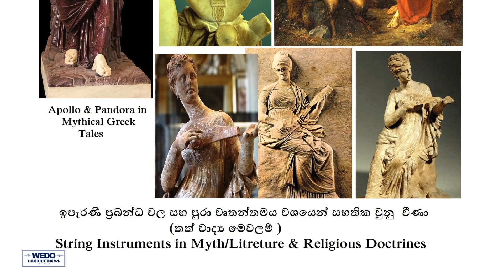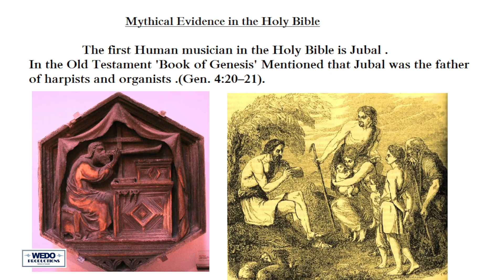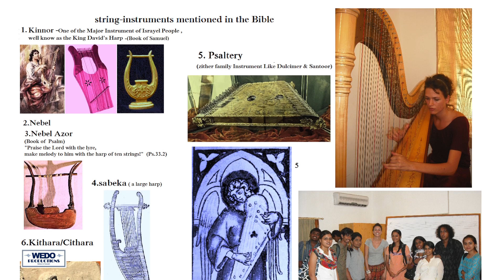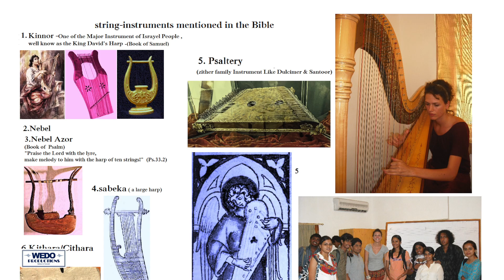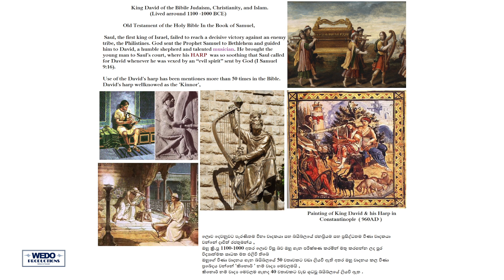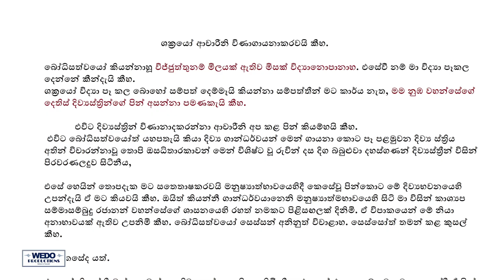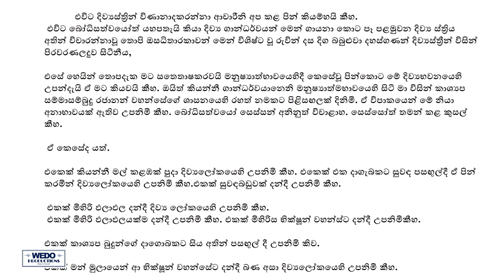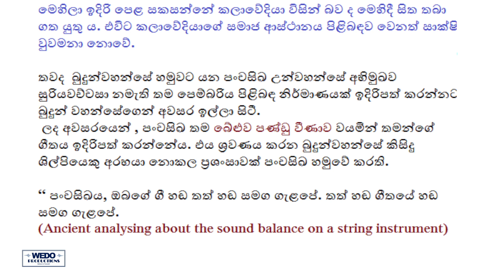මට ගුත්තිල නම් බෝධිසත්වයා මුණගැහුණා | History of Guitar | Dinesh Subasinghe | EP02 WEDO Productions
මට ගුත්තිල නම් බෝධිසත්වයා මුණගැහුණා
එවකට ලෝකයේ සිටි දැවැන්තම නිර්මල සංගීතඥයා බුදුරජාණන් වහන්සේ -
Dinesh Subasinghe

A simple channel dedicated to bringing you different perspective on positivity, life and knowledge.

Special thanks for - Dinesh Subasinghe/ Roshila Hettiarachi / Dimuth Renuka / Nuwan Jude Liyanage

Edit By -  Sanjeewa Dulhan (Thulana)

කැමති නම් Like එකක් දාන්න, අකමැතිනම් Dislike එකක් දාන්න. බෙදා ගන්න ඔනේ නම් Share කරන්න.